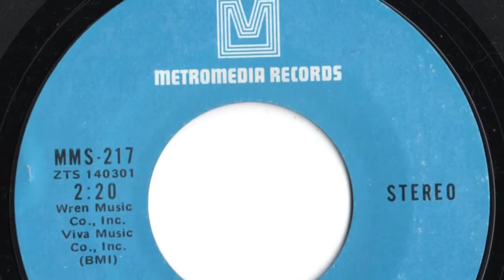Bobby Sherman - "The Drum"